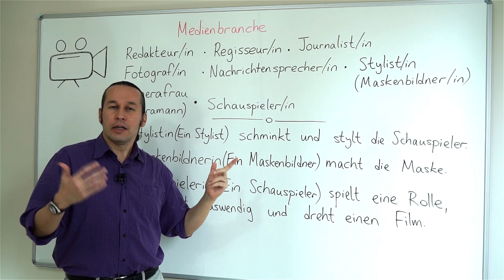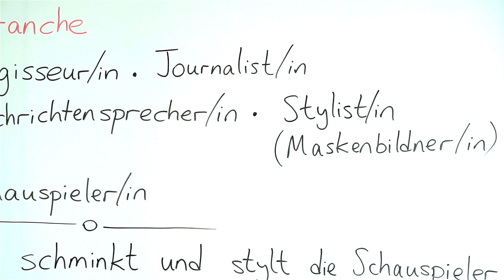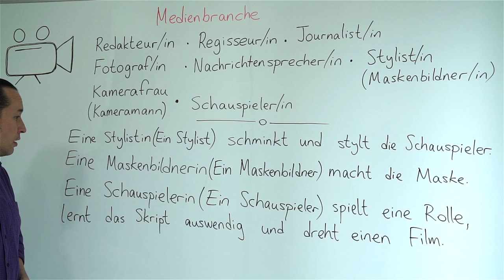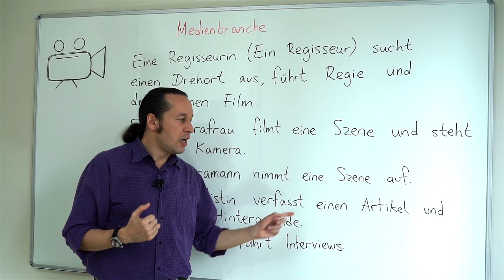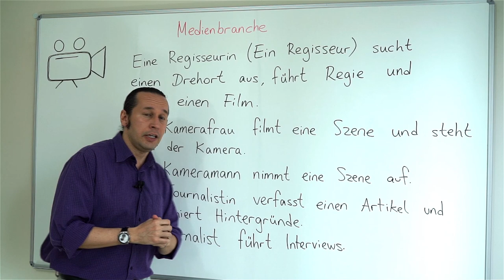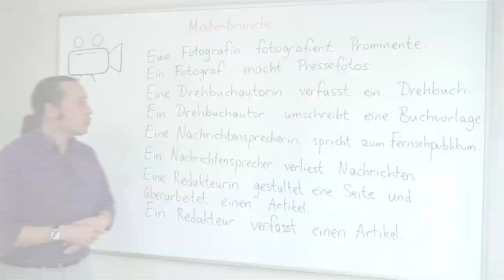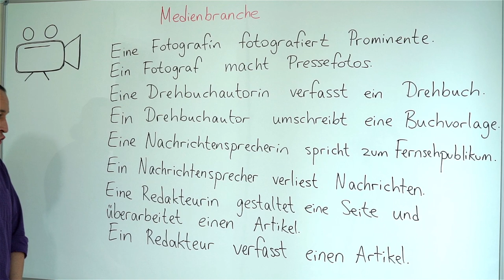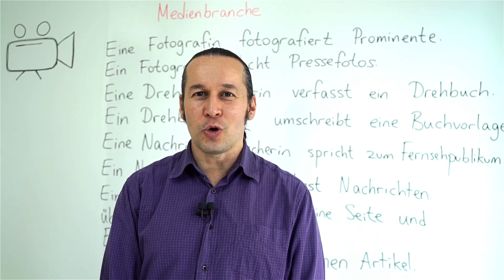Almanca B2 Orta İleri Seviye Ders - 10 " Medienbranche " - Almanca "Medya Sektörü ve Çalışanları"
Almanca öğreniyorum diyen herkese merhaba. Bu Almanca Kolay dersimizde, daha önceki derslerimizde öğrendiğimiz Almanca meslekler konusunu temel alarak Almanca B2 seviyesine uygun olacak şekilde Almanca düzenli ve düzensiz fiilleri kullanacağımız medya sektörü örneği üzerinden meslekleri açıklamayı ve tanımlamayı öğreniyoruz. Her dersimizde olduğu gibi yeni Almanca kelimeler öğrenmeye devam ediyoruz.
Almanca kelimelerin doğru telaffuzuna ve vurgulara dikkat ederek çalışın. Almanca B2 Orta İleri Seviye derslerimizden önce